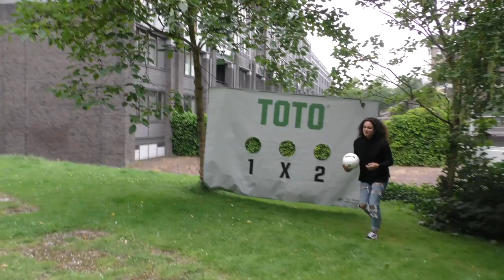Het Voorspel Spel #02: Sanne van der Velden voorspelt Denemarken-Belgie!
NIEUWE VIDEO’S
📺 Iedere vrijdag LIVE: vrijdagmiddagborrel om 16:30
📺 Iedere zondag LIVE: FC Afkicken om 20:00